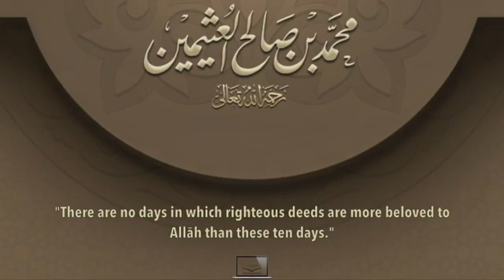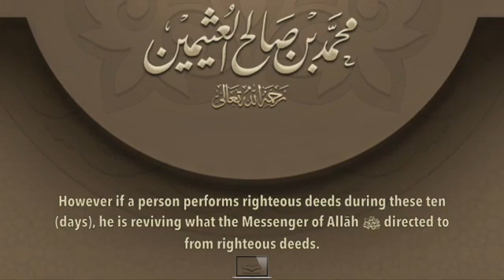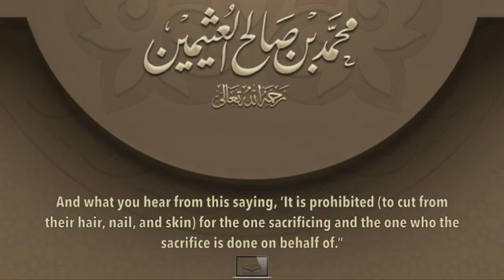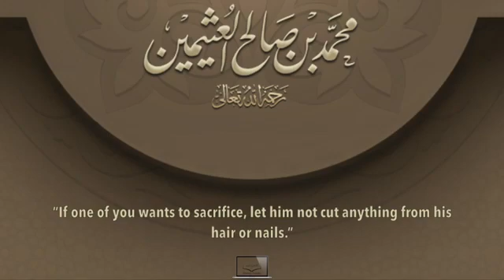The First Ten Days Of Zil-Hijjah By Shāykh Muhammad Salih Bin Uthaymeen (رحمه الله)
Video from إمرأة المؤحدة